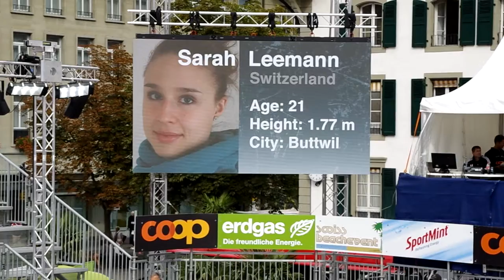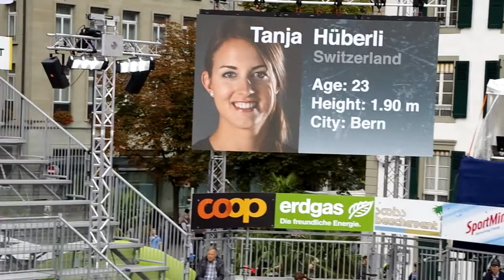Teamvorstellung vor jedem Spiel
Vor jedem Spiel werden die Teams vorgestellt und ein paar Informationen über die Erfolge der Teams erzählt. Hier im Video die Teams Goricanec/Hüberli und Egger/Leemann